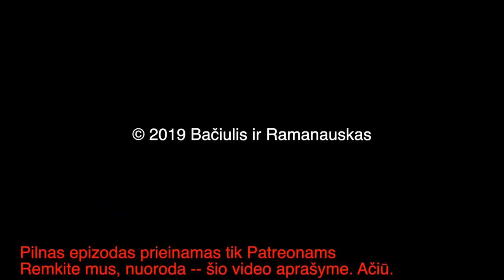B&R PRISTATO: Istorikas VALDAS RAKUTIS. Lenkai ir lietuviai konflikte dėl Vilniaus. Ištrauka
1920 metų kovos su lenkais dėl Lietuvos išlikimo. Lietuviai apsigina: Giedraičiai, Širvintos, Musninkai, Želva.

Karo istorikas Valdas Rakutis detaliai pasakoja apie Vilniaus praradimą ir 1920 metų rudens mūšius su Želigovskio pajėgom.

Apžvelgiama sutuacija prieš Želigovskio avantiūrą: priežastys, motyvacijos, abiejų pusių argumentai.

Situacija lenkų ir lietuvių kontakto zonose 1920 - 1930 metais.